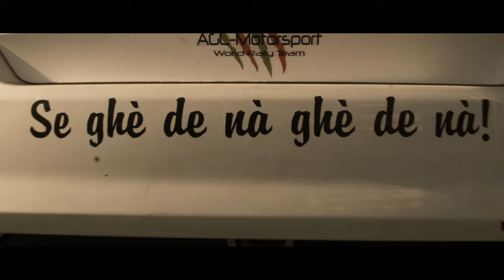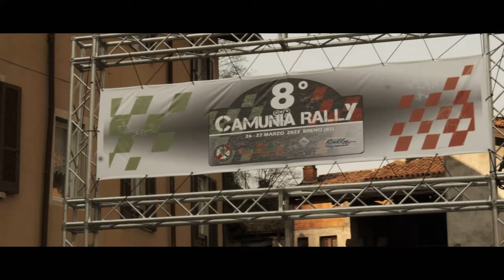Best of BONDIONI - D'AMBROSIO at 8° Camunia's Rally 2022 | By Szoppe18Video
LICENZA ARTLIST

SOCIAL

Stefano Zoppetti